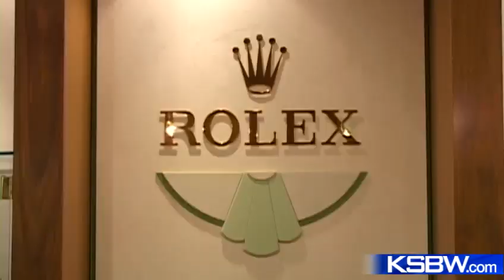Attempted jewelry store robbery in Santa Cruz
A smash and grab caught on tape but the crooks, armed with hammers, got away with nothing